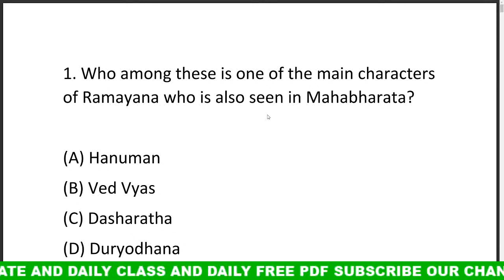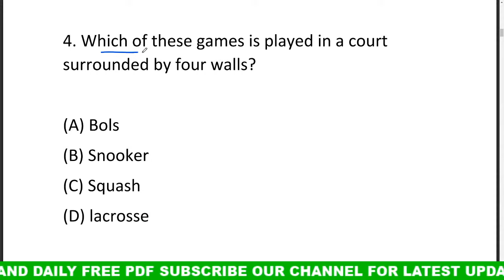ODIA GK CLASS DISCUSS || ଓଡ଼ିଆ ଜିକେ ଭିଡ଼ିଓ || Odia General Knowledge video || odiagkmcq || clas-68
join Our whats app group